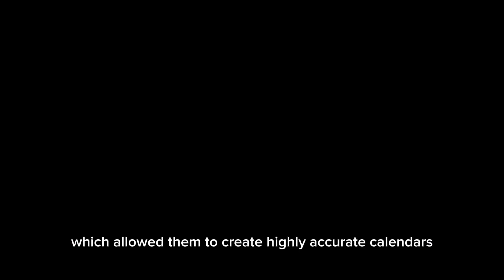Unveiling the Marvels of the Maya: Exploring the Magnificent Civilization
Our channel is about everything mind boggling in the world. We cover a lot of cool stuff like amazing finds٫unique theories٫interesting facts and amazing stories.

what are the five things that united the maya civilization